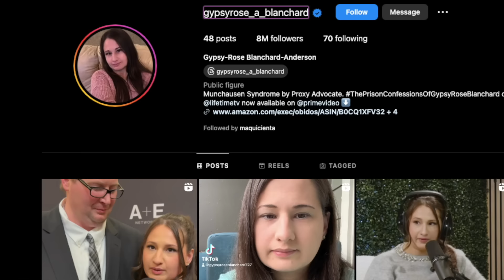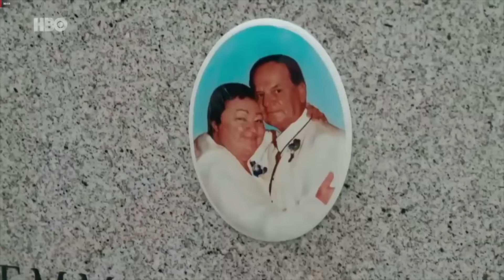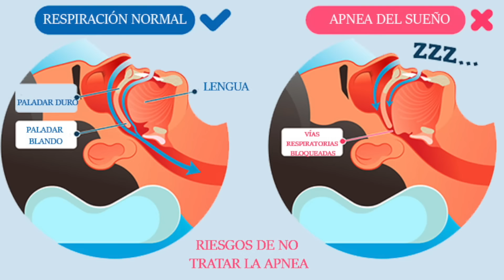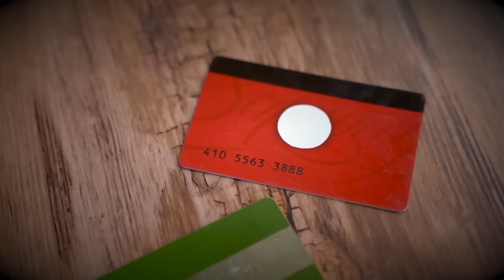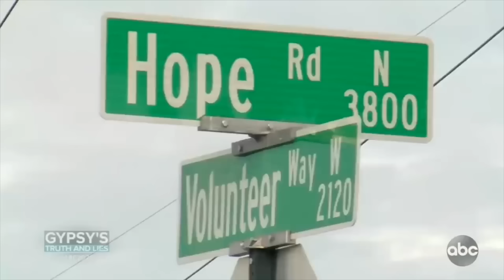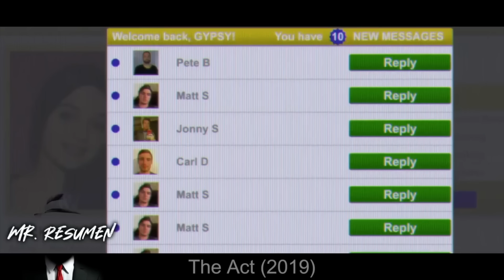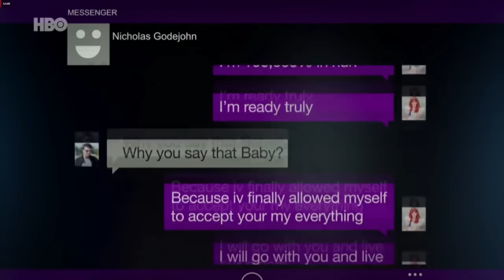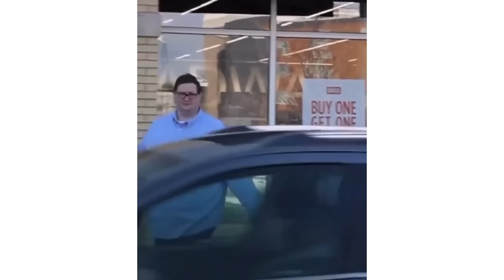Gypsy Rose, La chica que fue VÍCTIMA DE SU MADRE hasta que acabó con ella | Síndrome de Munchausen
¡Obtén una oferta exclusiva de Surfshark! Utiliza mi código promocional Maquicienta para conseguir hasta 6 meses adicionales gratis ingresando

PRODUCTOS CON LOS QUE HICE MI MAQUILLAJE:

Rostro:
- Face palette de Bobbi Brown

Ojos:
- mascara rare beauty
- Pestanas Jlash x Luis Torres modelo natural
- Paleta Gilded Honey

Labios
- Hyaluronic Happikiss

Estampas de tiempo
00:00 intro
1:37 Patrocinador
2:31 La madre
4:49 Gypsy
15:43 Independencia
20:55 Carcel
25:50 Nueva vida